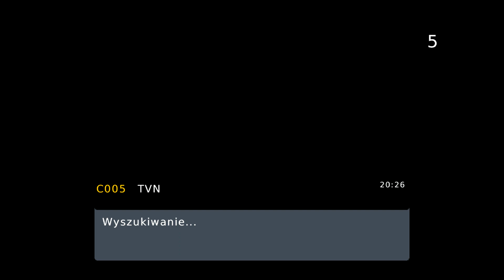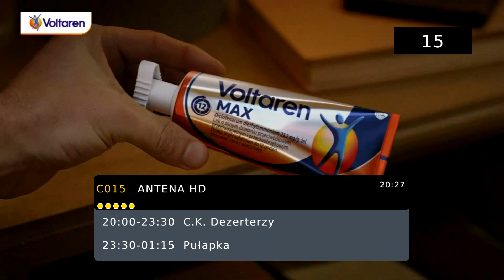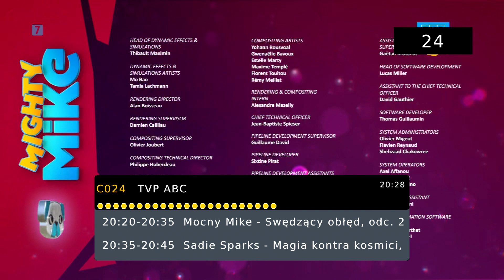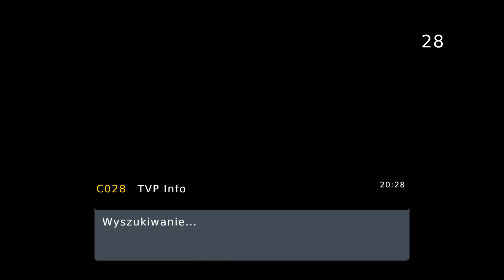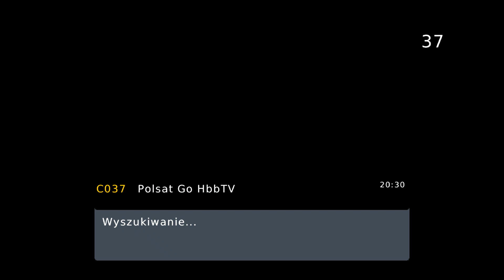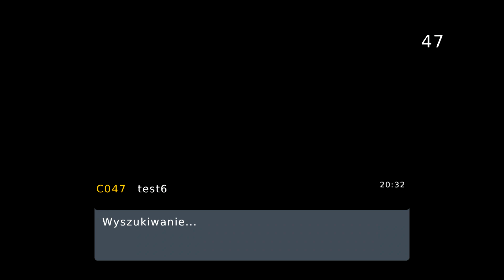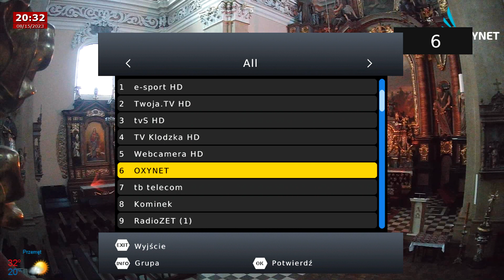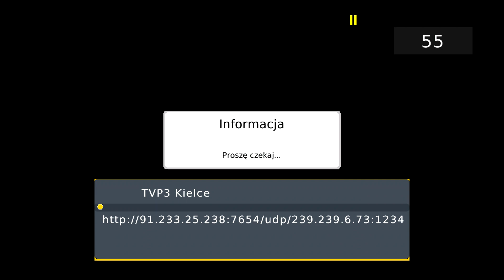DVBT2 - 01-08-2023 - Skakanie po kanałach + inne